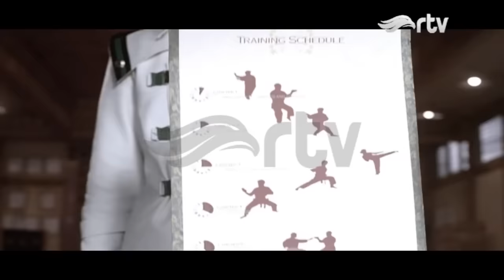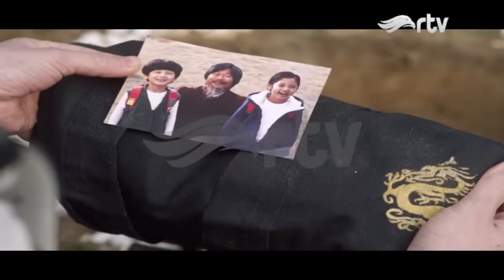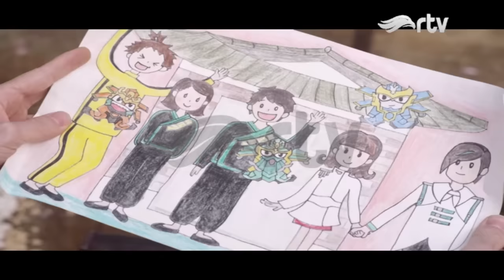Legend Hero RTV : Aksi Lubi Melawan Sima Yan (Episode 49) || Full